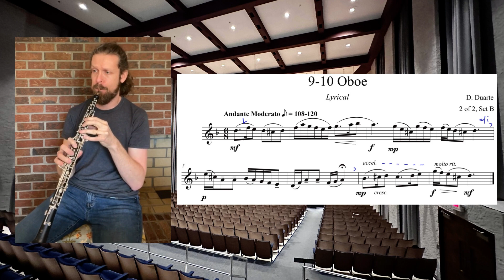Midstate 9-10 Oboe - Keith Sorrels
MTSBOA MidState Audition Video – 9-10 Oboe - Keith Sorrels
Middle Tennessee State University School of Music
Edited by Chris Combest

Music scholarships for undergraduates are awarded on a competitive basis to outstanding musicians. Students must demonstrate musicianship and technique appropriate for study at a major university school of music. Scholarship awards are offered to those students that not only demonstrate a high level of musicianship, but also to those that show great musical potential and promise as an active and enthusiastic member of a fast growing department.